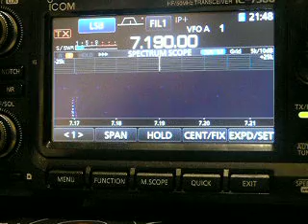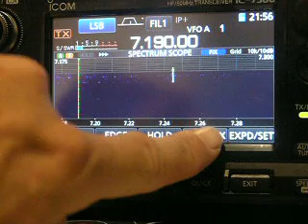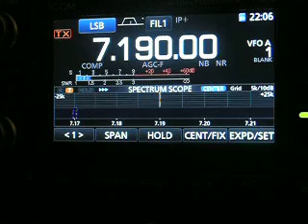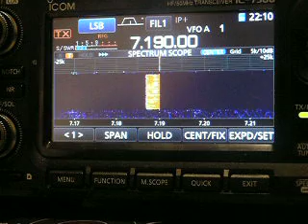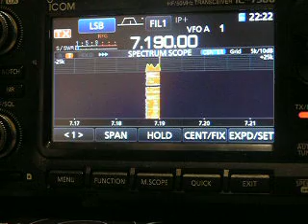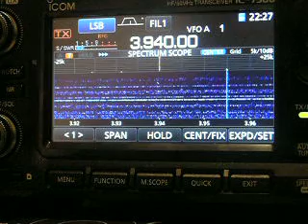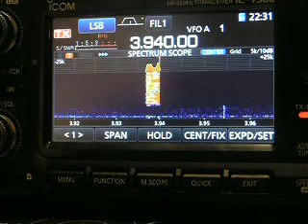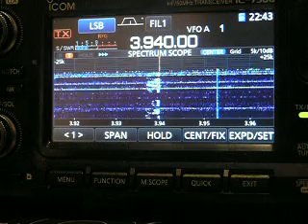W2CSI LIVE IC-7300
Date: 7/12/2021
Video  by: W2CSI